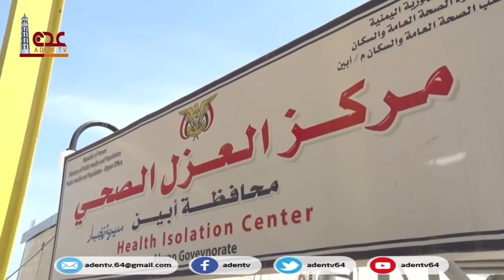ميكرفون عدن الحجر ابين 11 03 2021